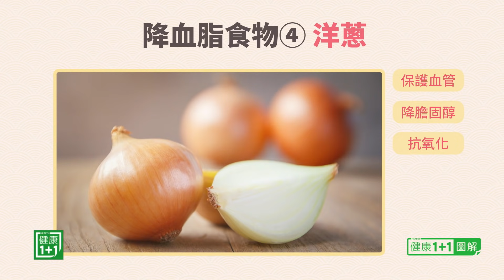高血脂是吃出來的嗎？ | 中醫推薦擊退高血脂4大食物 降血脂、通血管 | 健康1+1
00:00 高血脂 是吃出來的嗎？ | 中醫 推薦擊退高血脂4大食物 降血脂 、通血管
00:11 什麼是高血脂？指數多少？
01:00 高血脂會引發什麼疾病？
01:53 如何診斷 血脂 ？
04:13 高血脂是吃出來的嗎？
10:24 降血脂、通血管的 食物 推薦！

💎今日專家
Jonathan Liu
加拿大公立學院中醫教授
+中醫、針灸教學和臨床20餘年